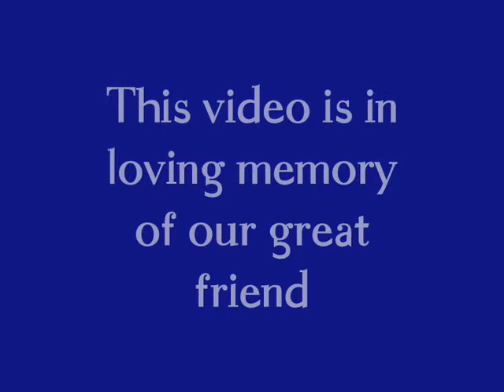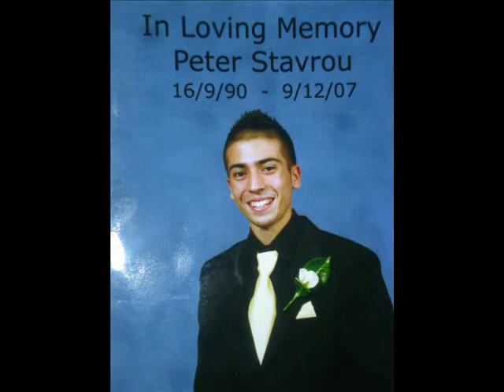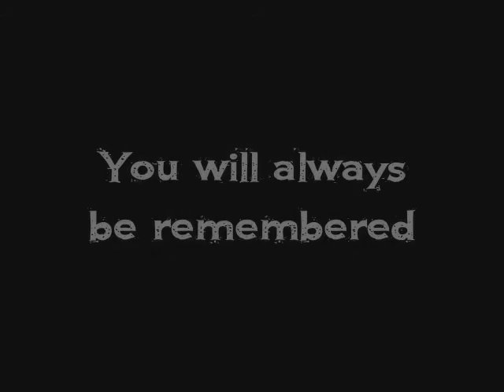RIP Peter Stavrou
In memory of Peter Stavrou